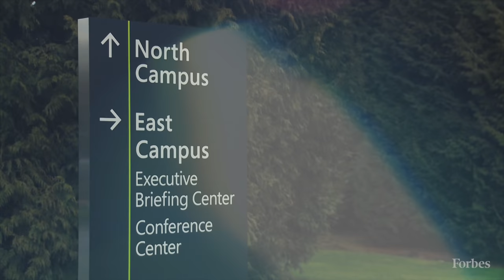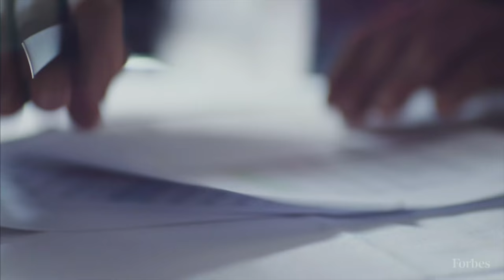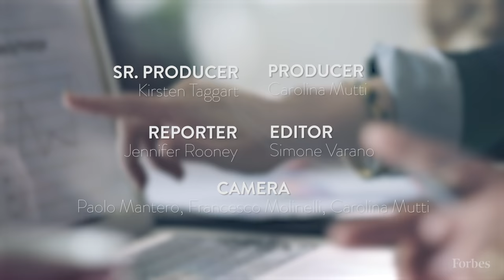Sprinklr’s Grad Conn: The Value of True Creativity | Forbes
Grad Conn, Sprinklr's CXMO—X for “experience”— talks about how science can drive creative output.